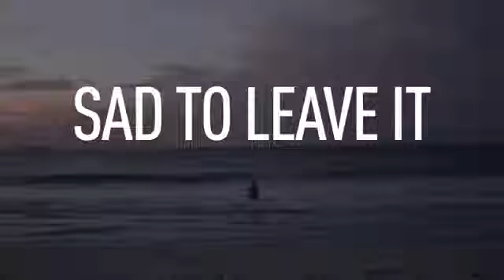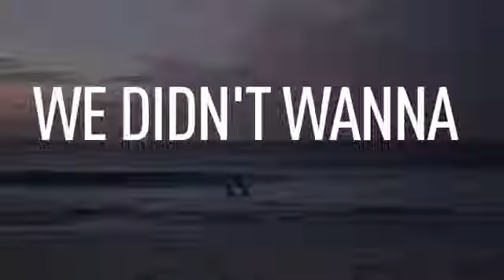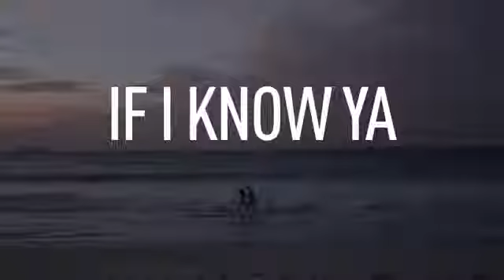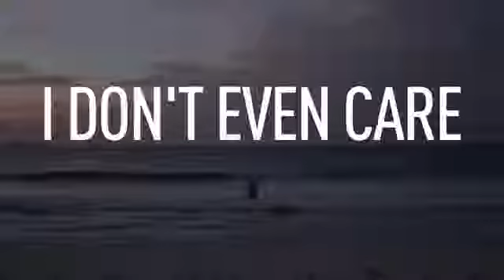Calvin Harris feat Example We'll Be Coming Back Lyrics